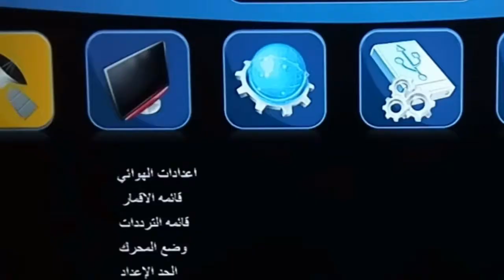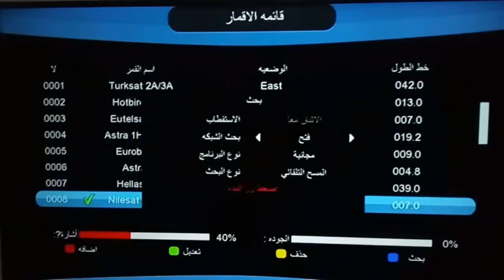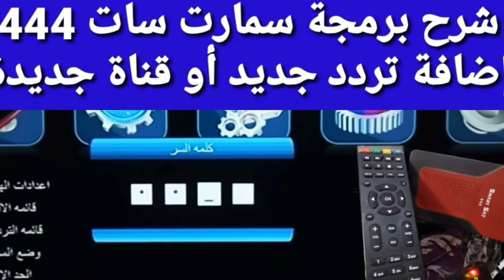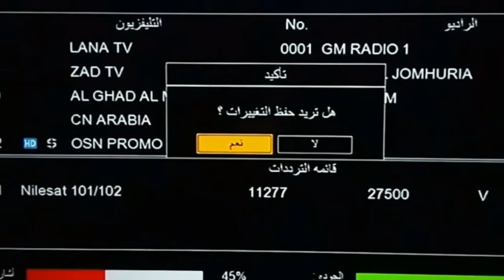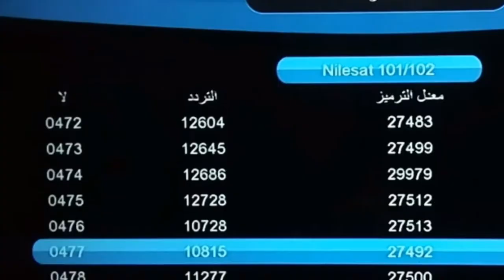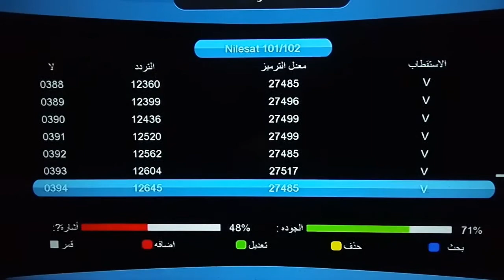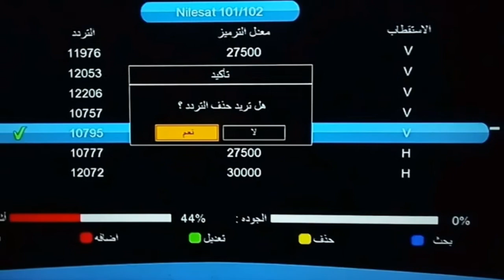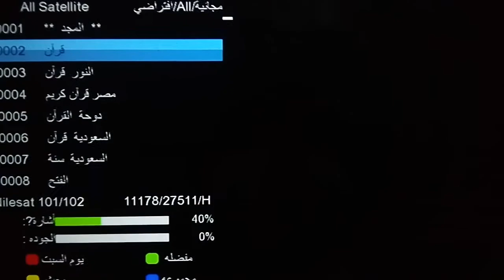شرح تحديث رسيفر سمارت سات 444 والأجهزة الشبيهة شرح طريقة حذف تردد أو مجموعة ترددات بكل إحترافية